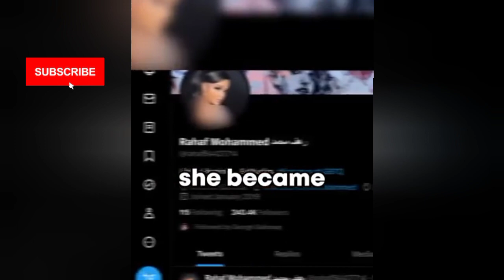SAUDI EX-MUSLIM Girl EXPOSED Then This Happened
Rahaf Muhammad is a Saudi girl who denounced Islam and life in Saudi Arabia and embraced the western culture and lifestyle
@alhaarithislamictv339 Reaction